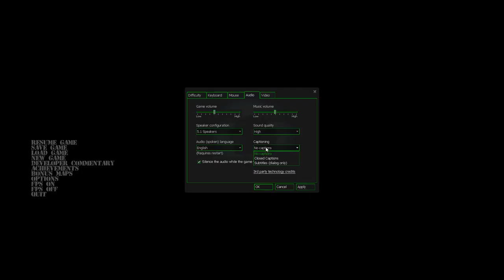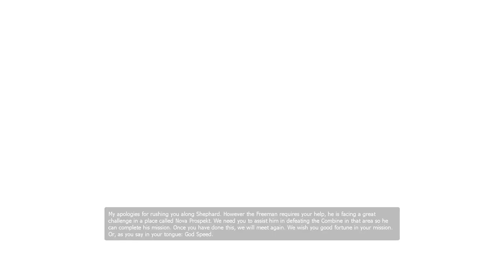Prospekt [1] Prospekt Reunion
So far, not the most promising of starts. The mapping is clumsy and the flow really isn't great. But we'll see how it goes.